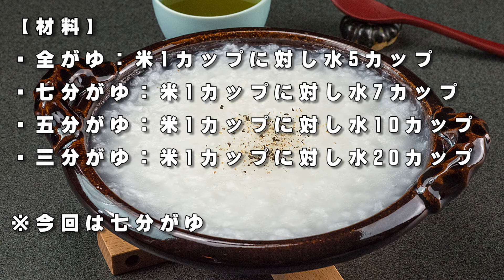お粥の作り方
お粥を上手に煮て、日々の生活に役立てましょう！

１、お米を研いで、30分ほど水に浸しておく。
２、お米を引き上げて鍋に入れて水を注ぐ。
３、沸騰するまでは強火で、沸いたら弱火にして20分～1時間煮る。
４、たまにアクをすくい、フタを閉めたりかき混ぜたりしないようにする。
５、好みで塩を振る。

【材料】
・全がゆ：米1カップに対し水5カップ
・七分がゆ：米1カップに対し水7カップ
・五分がゆ：米1カップに対し水10カップ
・三分がゆ：米1カップに対し水20カップ
※今回は七分がゆ

【メモ】
・土鍋を使うと美味しいお粥ができる。